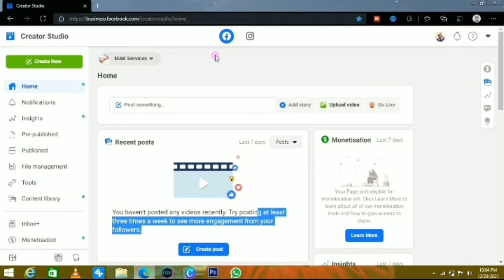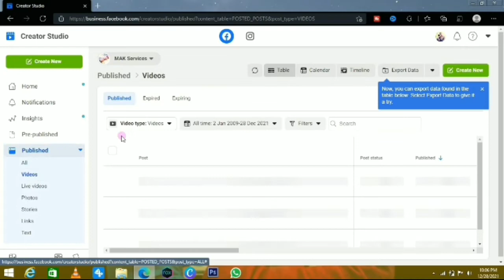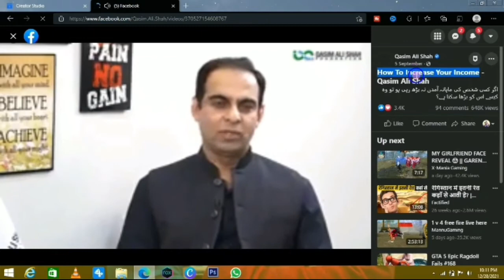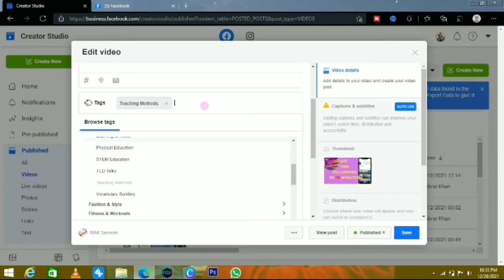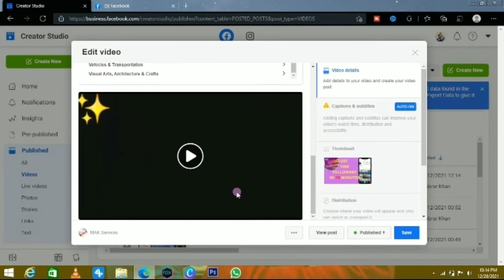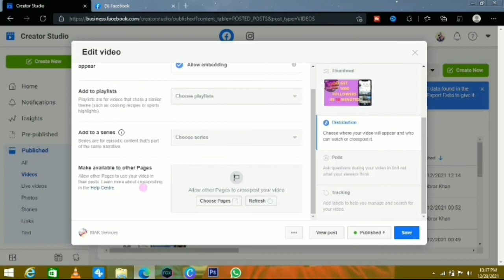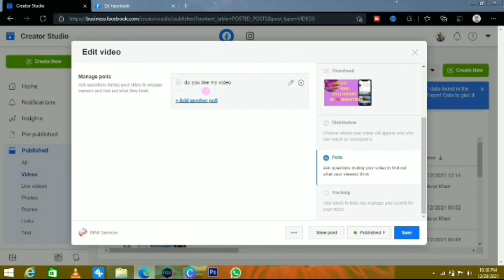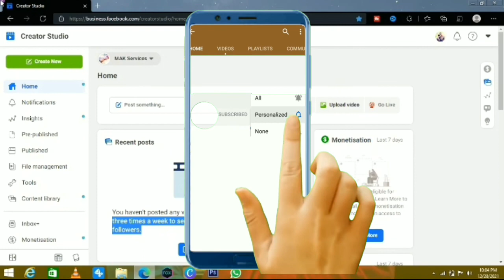Facebook SEO Full Course || Facebook SEO kasi kare || MAK Services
In this video we will discuss the ~~~
➜ABOUT the How to create Facebook page | Facebook Page Banane Ka Tarika | MAK Services

  Chapters: 00:00:00 intro
                    00:00:10 so start

\_____ pleas watch the more videos ____/

How to add title on YouTube videos in mobile YouTube SEO | MAK Services

How to download Vidmate App | Real Vidmate App | MAK Services

 Facebook Tricks | new Tricks |100% use full | (HINDI/URDU) | MAK Services

 beast mobile game | Top games in the world | beast offline game | MAK Services

7 Secret Facebook Tricks | 7 shaat Hidden Facebook Tips & Tricks | MAK Services